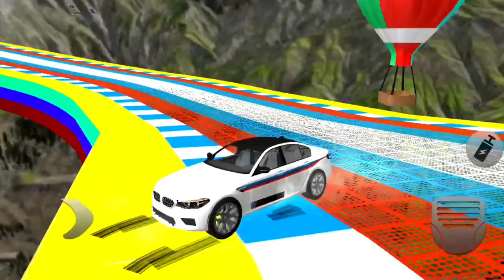Drifting and Driving: M5 Games | City Car Driving BMW M5 F90 | Fast Driving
BMW M5 (1995, 2009, 2012) Convoy | Forza
Horizon 5 | Steering Wheel Gameplay

900HP BMW F90 M5 - Night Drive - Forza
Horizon 5 | Thrustmaster TX

BMW E60 M5 - Forza Horizon 5 |
Thrustmaster TX gameplay

Impossible Car Stunts Driving - Sport Car
Racing Simulator 2021 - Android GamePlay

Vertical Mega Ramp Impossible 3D - Car
Stunts Tracks Racing 3D - Android GamePlay

My Holiday Car | Green Sport Car, Orange Jeep
Driving | Android GamePlay

Drifting and Driving: M5 Games

Game steering wheel: Logitech G27
If you have any suggestions for me to play a game or drive
a car. Feel free to suggest!

to influence anybody to drive like this in real life.